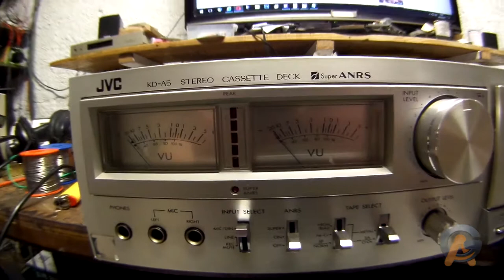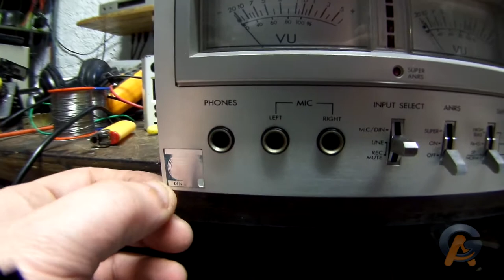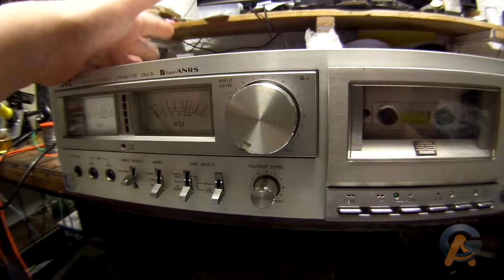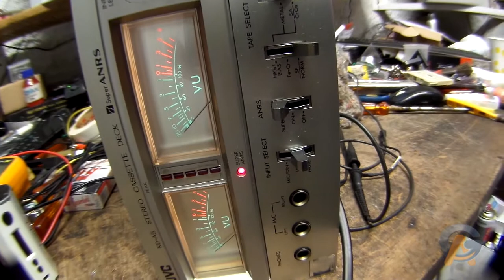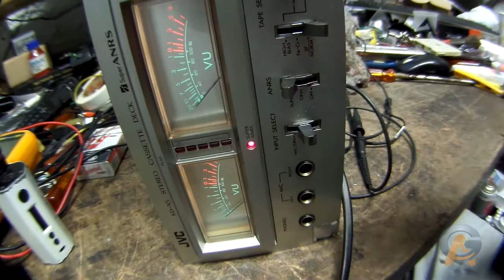Tape Deck JVC KD A5 ANRS Primeiras Impressões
Segue um Lendario de ser tão bom que teve uma edição deste modelo no Brasil representado pela Gradiente CD5500
Entrou para geral, Barba cabelo e bigode!

Do som vintage ao som profissional